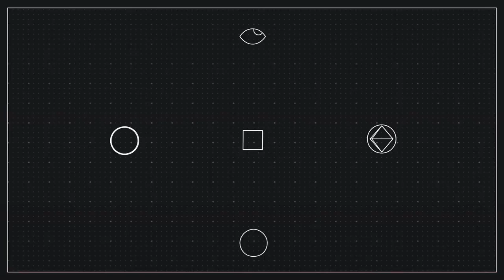DESTINY "NIGHTFALL W/ FANS AND CRUCIBLE" LIVESTREAM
⚠️️ Reward System ⚠️️
For every 4 minutes you spend in the stream, you earn 4 points! The points in this stream are referred to as Cheese and they can be used to enter in varied activities such as raffles, arenas, bidding wars and more!

📜 Stream Rules 📜
1. Be respectful
2. No self-promotion
3. No politics or religion
4. No spam
5. Keep CAPS for big events and hashtags.
6. No links allowed
7. No spoilers